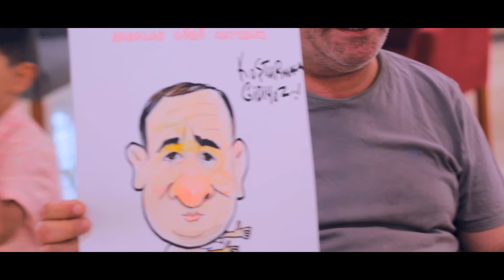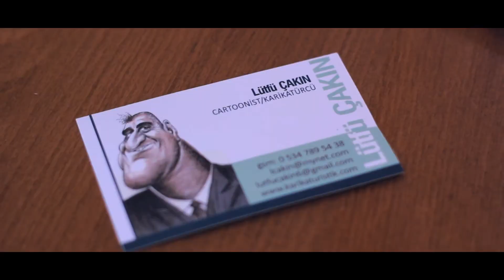Lütfü ÇAKIN / Özdilek Karikatür Günleri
Türkiye karikatür yarışmalarında 2.'lik 1.'lik gibi dereceleri olan yılların tecrübesiyle insan suretlerini mizahıyla harmanlayıp yurt dışındaki festivallerde de ülkemizi layığıyla temsil etmiş olan Lütfü ÇAKIN'ın, Turgutlu Özdilek Karikatür Günleri'ndeki çalışmalarının minik bir tanıtımı..!